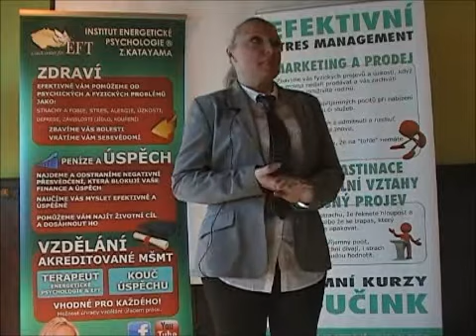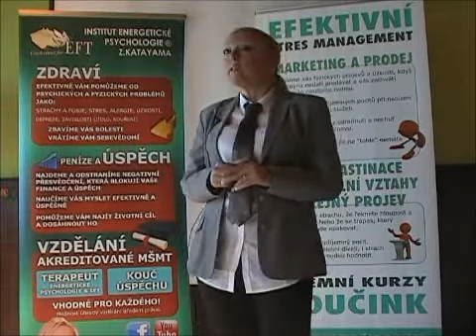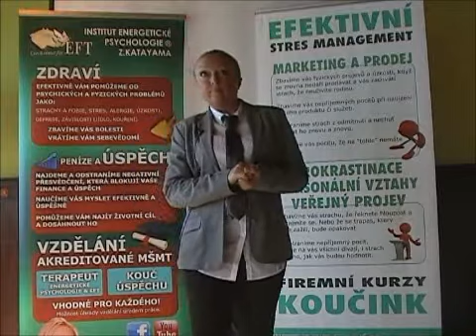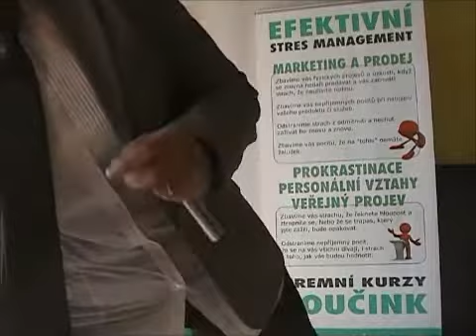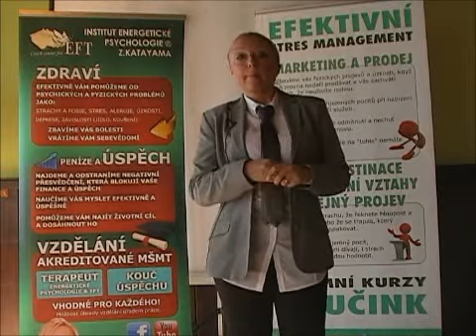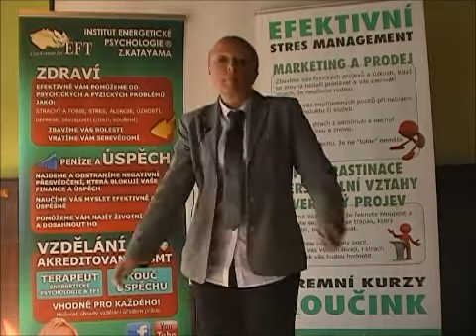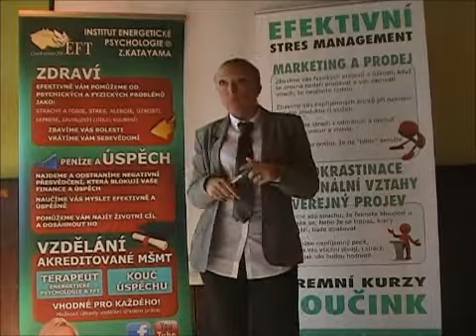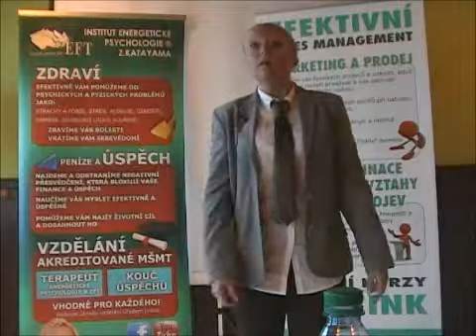Minikurz EFT - Záznam z festivalu "INNER WINNER" zde dne 22.4.2012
Iniciátorka metody EFT v ČR Sindy Katayama mluví o základech metody EFT. Záznam z INNER WINNER festivalu ze dne 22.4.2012